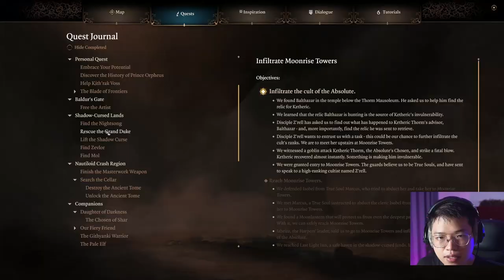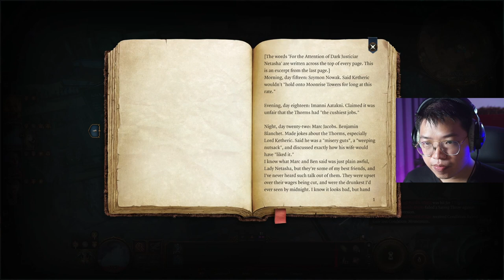"Ngồi xuống, Làm một ly!" - BG3 Wyll playthrough